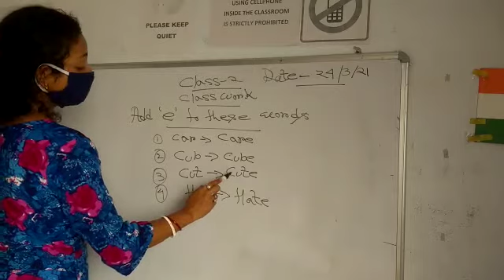RSPS Class 2 English CW,24.3.21